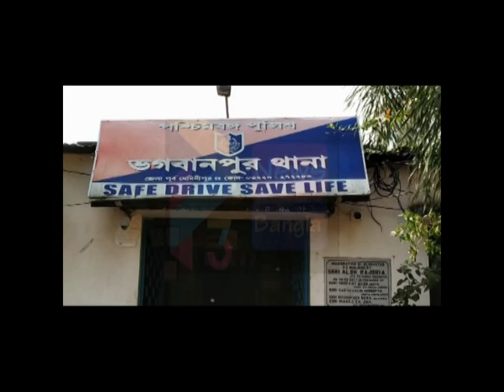BHAGWANPUR TMC BJP CLASH#19 12 20 P3 NEWS BANGLA#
ভগবানপুর ১ ব্লকের শিমুলিয়া গ্রাম পঞ্চায়েতের চিঞাবেড়িয়ার ঘটনা।
বিজেপি কর্মীর ওপর অতর্কিতে হামলা, রড বাঁশ হাতে বিজেপি কর্মী স্বপন আড়ির ওপর চড়াও হয় তৃণমূলের লোকজন, ব্যাপক মারধর করে বলে অভিযোগ বিজেপির। শুক্রবার আন্দুলিয়া চিঞাবাড় এলাকায় বিজেপির স্বপন আড়ির নেতৃত্বে স্ট্রিট কর্নার করে বিজেপির অন্যান্য কর্মীরা। পরদিন মেদিনীপুরের অমিত শাহর সভায় যাওয়ার কথা ছিল আহত বিজেপি কর্মীর। কিন্তু আচমকা তাঁর বাড়ির সামনে তৃণমূলের বেশকয়েকজন দুষ্কৃতী তাঁকে ঘিরে ধরে ব্যাপক মারধর করে। অভিযোগ অস্বীকার করে তৃণমূল ,তাঁরা বলে জমি নিয়ে গণ্ডগোল, এতে তৃণমূলের কেউ যোগ নেই বলে জানায় ব্লক তৃণমূল সভাপতি অভিজিৎ দাস।